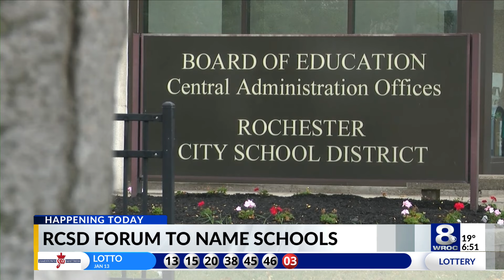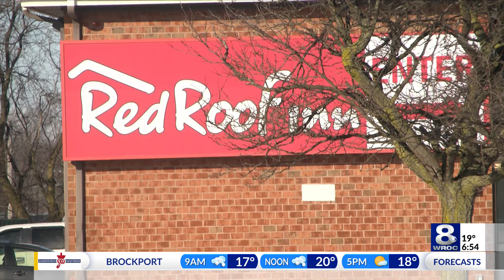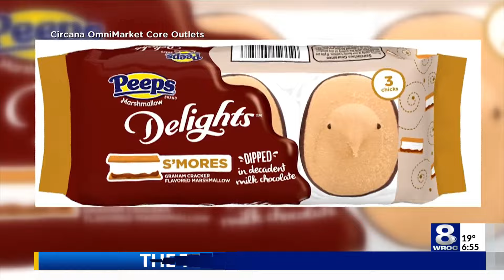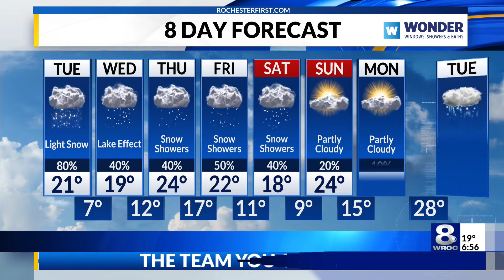Sunrise Smart Start: Mental health in NY, Bills face Chiefs next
Stay up to date on the latest headlines in today's Sunrise Smart Start for Tuesday, January 16, 2024.